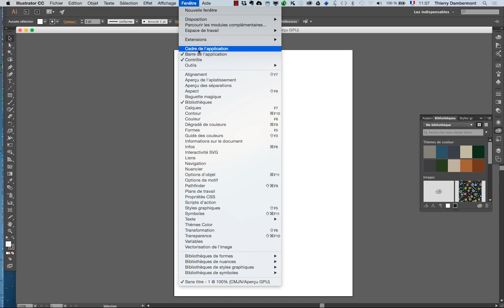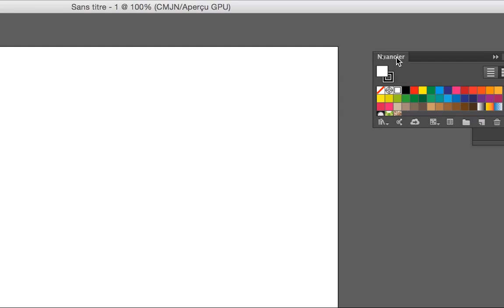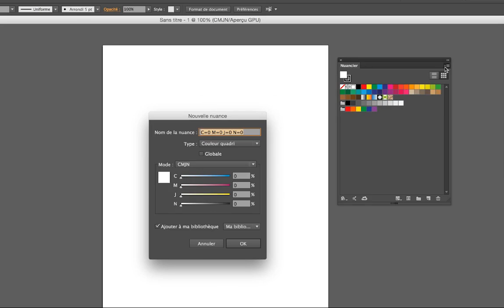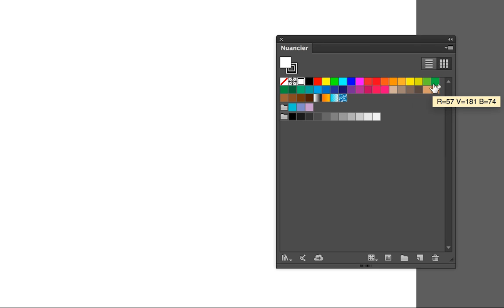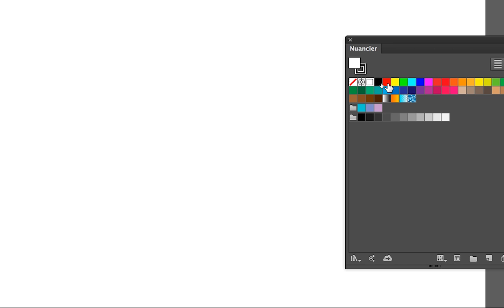AI 2016 janv part 6 formation Adobe Illustrator par Thierry Dambermont 720 05min